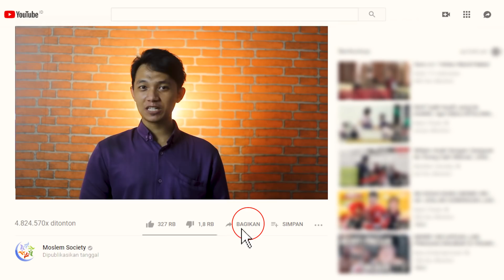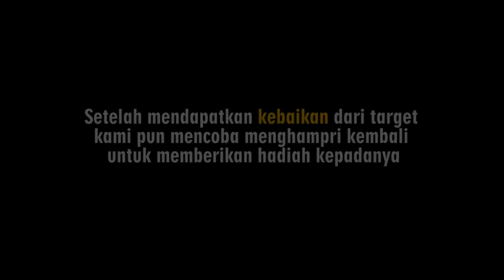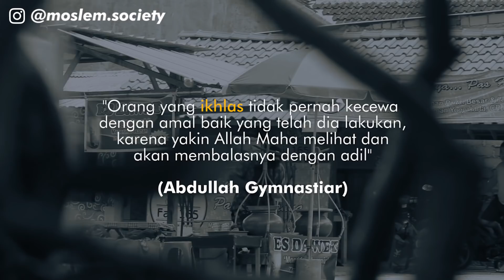PEDAGANG YANG BERNASIB BAIK, LIHAT YANG DIA DAPATKAN | SOCIAL EXPERIMENT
pada social experiment terbaru dari moslem society, kita kembali ingin melihat dan mencari serta berusaha bersama sama untuk melestarikan orang orang baik di negeri ini yang perlu di ketahui bersama segala yang di berikan semuanya atas dukungan sahabat semua serta atas rahmat rezeki dari Allah SWT Tuhan yang maha esa, kami hanyalah perantara untuk menghantarkan itu semua
semoga dengan adanya kegiatan ini makin banyak orang orang yang terinspirasi untuk selalu menolong dan membantu sesama manusia tanpa melihat golongan, ras, warna kulit, agama, suku, budaya, bahasa, jabatan dan lain sebagainya
karna yang paling baik diantara kalian adalah yang paling bermanfaat buat orang orang yang ada di sekililingnya atau mahluk hidup lainnya
oke langsung saja saksikan video social experment terbaru dari moslem society pedagang yang bernasib baik lihat apa yang dia dapatkan
Channel ini Bisa Berkembang karena kalian Telah DUKUNG Kami :

Lakukan 4 Langkah Dukungan Ini
2. Berikan LIKE
3. Tinggalkan KOMENT
4. SHARE Ke Kawan Kawan Kalian

Tulis komentar di bawah, pesan kebaikan apa yang kalian dapatkan serta video apa yang kalian ingin lihat, insyallah kami buat.
Pre-Order Whatsapp ()